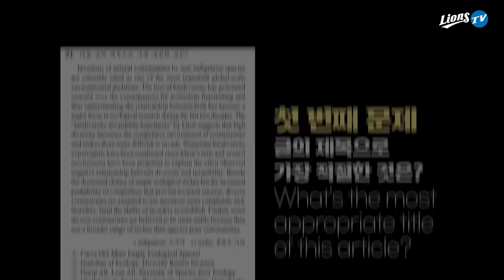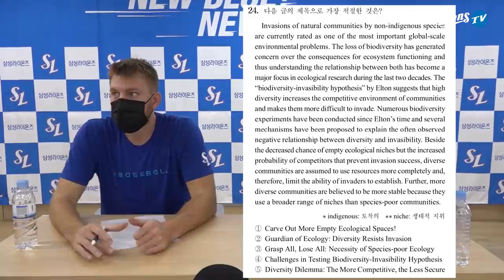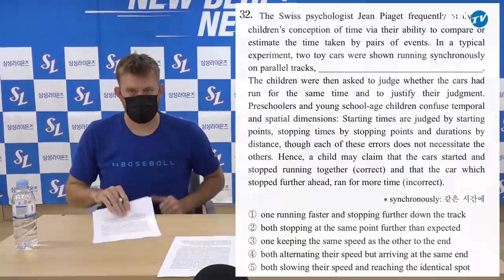[라이온즈tv] KBO 리그 외국인 선수들의 한국 수능 영어 도전! 📜 American baseball players try the KSAT English Test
마이크 몽고메리(Mike Montgomery)와 데이비드 뷰캐넌(David Buchanan)이
지난해 수능 영어 영역 문제 중 세 개의 문제를 직접 풀어봤습니다.
뷰캐넌에게서 꿀팁(?)도 배우고, 수험생 여러분 모두 수능 대박나세요!